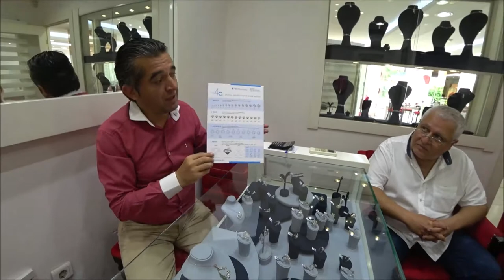Turkey: Lie detector stone. Buying gold in Alanya - Steffany Diamond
Every stone has a meaning... every jewelry piece has a history. When you buy it don't forget to ask... and you will be surprised how interesting it is.

Our channel is an invitation for you to see Alanya from a different perspective. We seek to spotlight real people, real places and real businesses in a non-fiction and realistic way. It is done by normal everyday people, presented by normal everyday people and addressed to normal everyday people… No written scripts, no actors and no hidden agendas.
We only suggest that you simply check it out, the rest is your call!